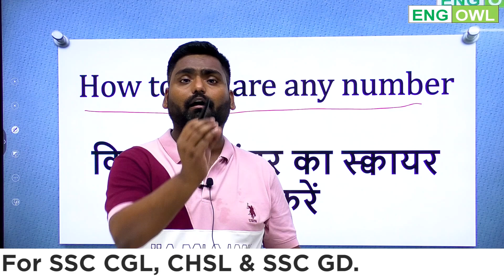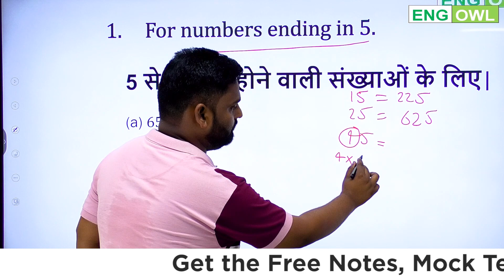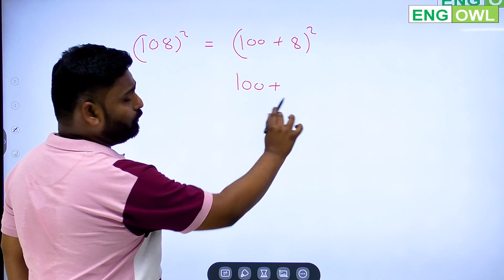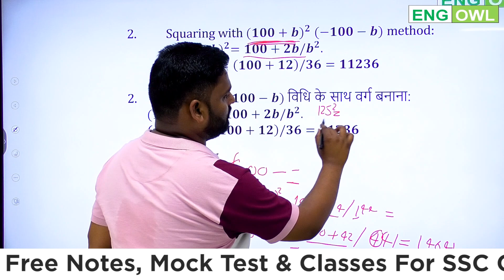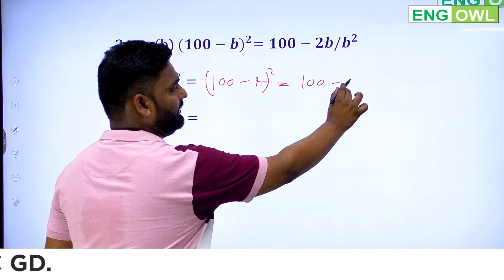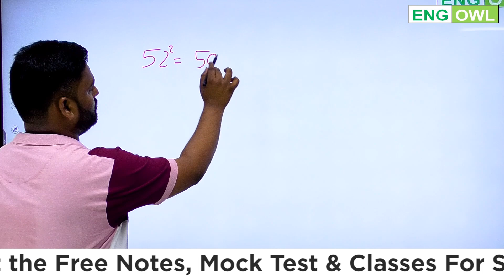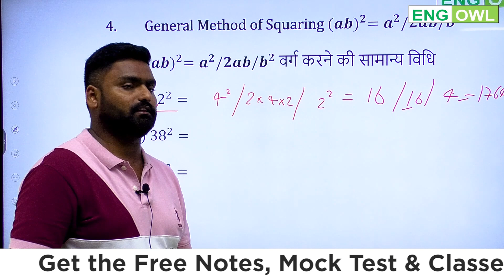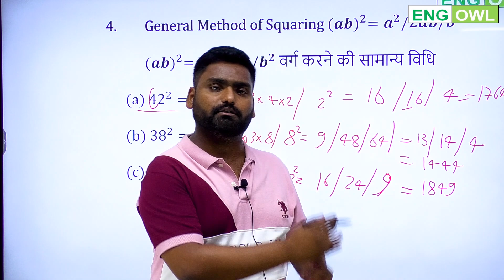किसी भी Number का square करें l Get the square of any Number - in just 2 Seconds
is video me humne aapko 1 to 1000 number tak ka square kaise karen ye sikhaya hai. is video se aapko kisi bhi number ks square karna bahut aasan ho jayega.

Ye video aapko kisi bhi competitive exams ya kisi bhi sarkari naukari me quants k part me calculation easy kar dega. Ye video aap ko banking exam ya ssc cgl, ssc chsl, ssc cpo, ssc gd , ntpc ya kisi bhi sarkari naukari me calcualtion easy kar dega.

shortcut to find square of any number,
shortcut to find square of 3 digit number,
shortcut to find square of a number,
shortcut to find square of 2 digit number,
shortcut to find square of a number ending in 5,
shortcut to find perfect square,
shortcut to find square root of any number,

shortcut square root,
square shortcut tricks,
square nikalne ka shortcut tarika,
shortcut for square,
shortcut tricks for square,
square nikalne ka shortcut trick,
perfect square shortcut tricks,
shortcut to square numbers

square shortcut tricks,
square shortcut method,
shortcut for square,
shortcut tricks of square,
shortcut tricks of square root,